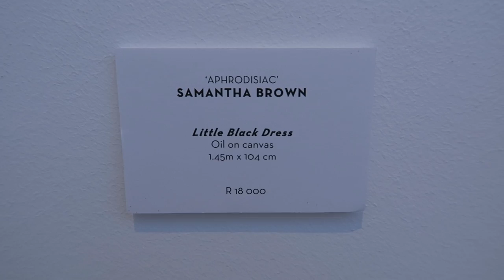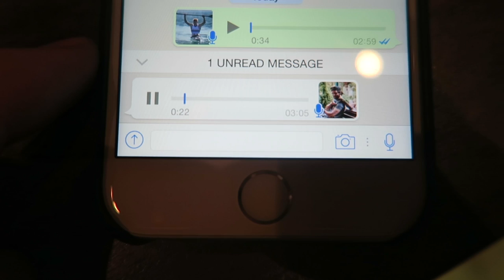HORSES & WINE!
Check GoPro Chris! -

Music

‘Electric Feel’ Kygo Remix

- Will you be going to the Olympics? - Hopefully if they introduce Marathon Kayaking into the Olympic program! But it's more likely I'll continue to make films & photos.